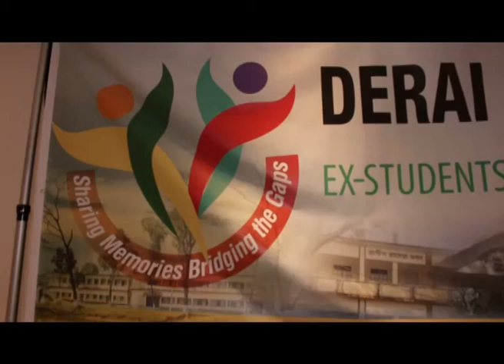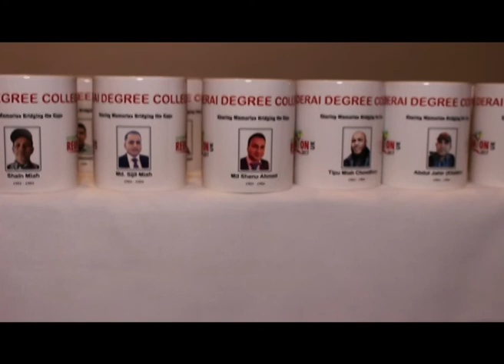Derai degree college ex student reunion 2017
London 30 April 2017